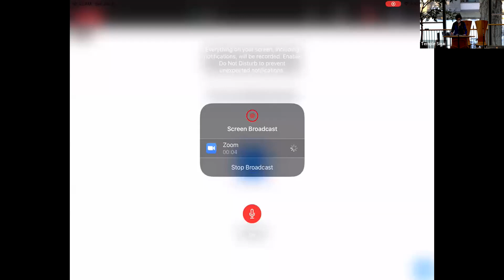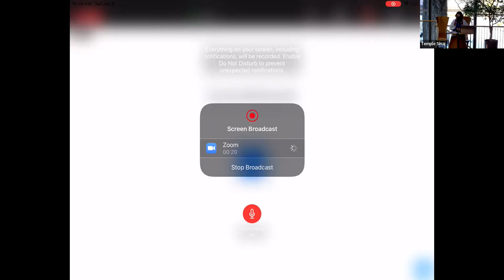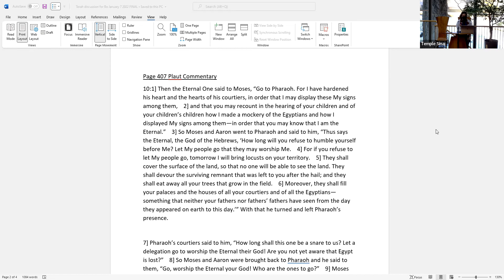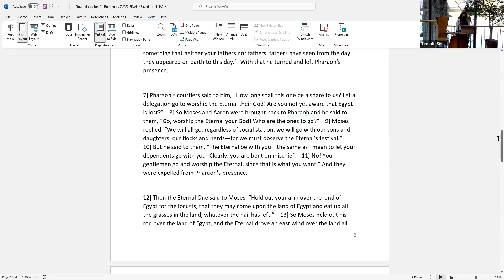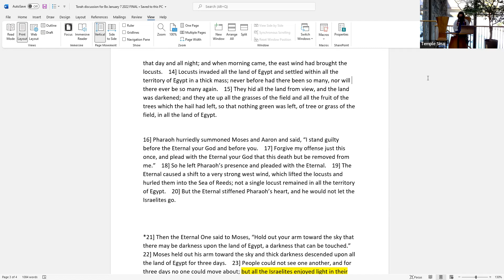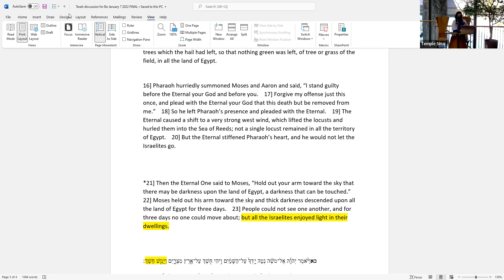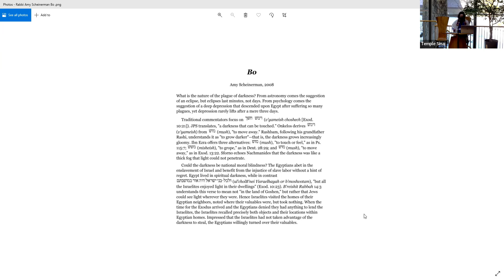Shabbat Morning Service 1-8-22